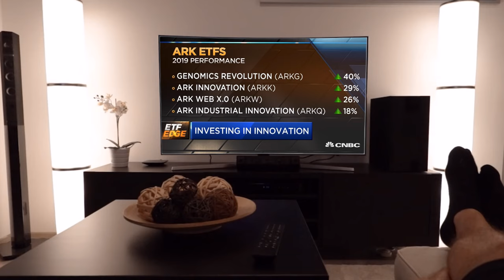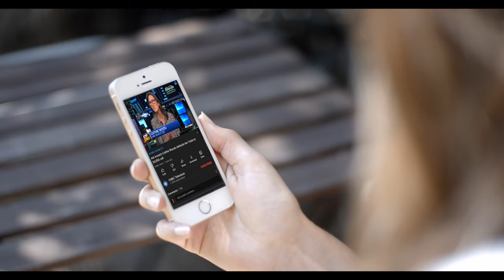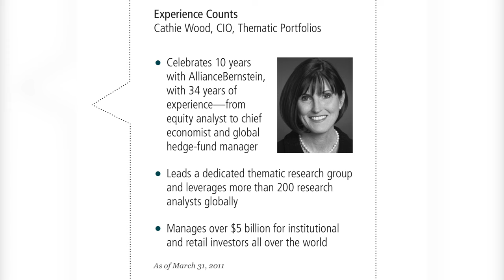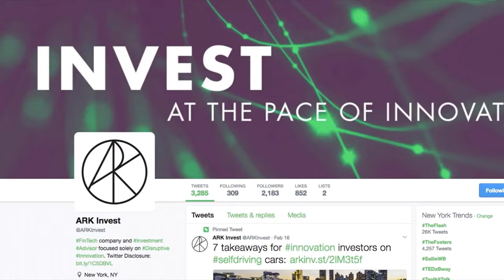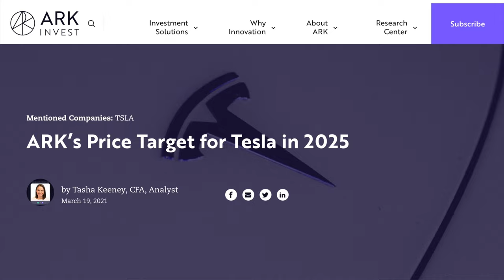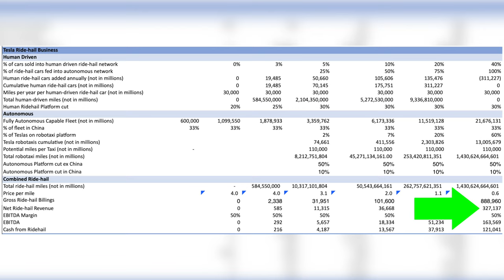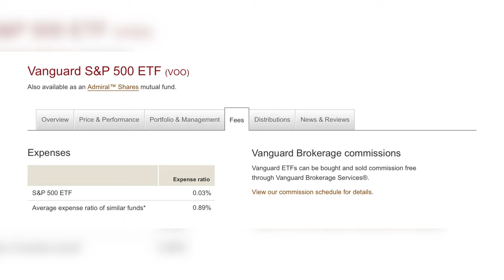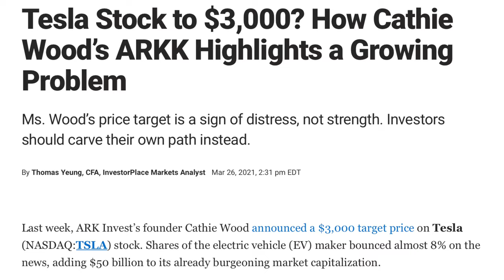The Truth About Cathie Wood and Ark Invest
In this video, we examine the track record and investment strategy of Cathie Wood to see if the ETFs created by her firm, Ark Invest, could be a good addition to our portfolios; or should they be avoided all together?